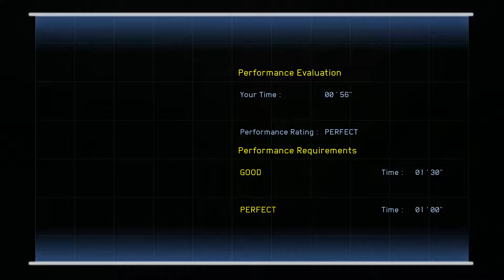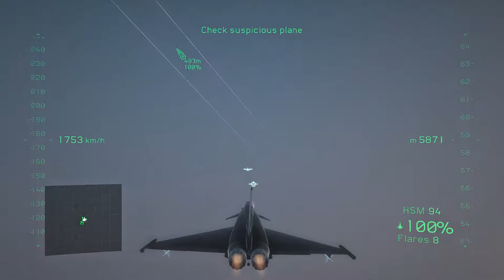Tom Clancy's H.A.W.X 2 - Mission 2: Training Day (Gameplay)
Tom Clancy's H.A.W.X 2:

Description:

In the Great Britain, navy and air force pilots are doing their own preparations. Colin Munro, a young navy pilot, takes part in a joint training exercise with air force pilots.

Aerial warfare has evolved:

Aerial warfare has evolved. So have you. As a member of the ultra-secret H.A.W.X. 2 squadron, you are one of the chosen few, one of the truly elite. You will use finely honed reflexes, bleeding-edge technology and ultra-sophisticated aircraft – their existence denied by many governments – to dominate the skies.

You will do so by mastering every nuance of the world’s finest combat aircraft. You will slip into enemy territory undetected, deliver a crippling blow and escape before he can summon a response. You will use your superior technology to decimate the enemy from afar, then draw him in close for a pulse-pounding dogfight. And you will use your steel nerve to successfully execute night raids, aerial refuelings and more.

You will do all this with professionalism, skill and consummate lethality. Because you are a member of H.A.W.X. 2. and you are one of the finest military aviators the world has ever known.

Devastate your enemies with prototype technology:

Use all your skills to command an astonishing array of cutting-edge technology and overwhelming firepower, delivered by tomorrow’s finest combat aircraft. From the F-35’s vectored thrust capability to the ultra-secret Enhanced Reality System, you’ll light up the skies with a suite of experimental technology available only to a chosen few.

Air warfare brought to the next level

Fly as an elite tactical aviator:

- Go head-to-head in close-range dogfights.
- Take off and land on bases and carriers.
- Sweat through night precision bombing.
- Track your targets using silent UAV’s then strike from above.
- Use air-to-air refueling in the middle of missions.

Get up close and personal to the war of tomorrow:

See the enemy’s canopy shatter as your cannon shreds his aircraft. Feel the thundering impact of your laser-guided bombs as you roar close overhead. War may not be pretty, but it sure looks impressive.

Prove your mettle above the world’s most famous locations:

From Moscow to the Persian Gulf, from the Arctic Circle to the Indian Ocean, actual high-resolution GeoEye™ commercial satellite imagery ensures an astonishing degree of realism.